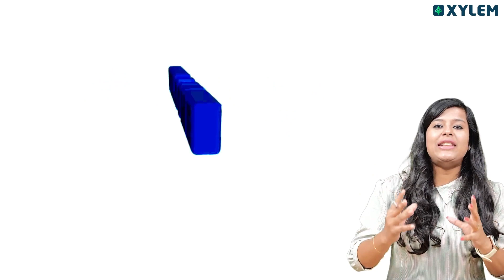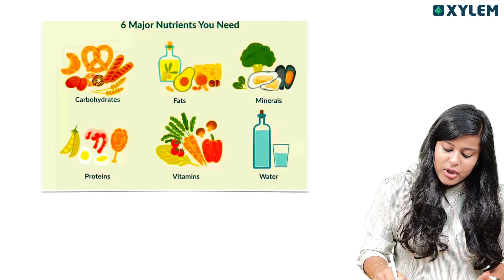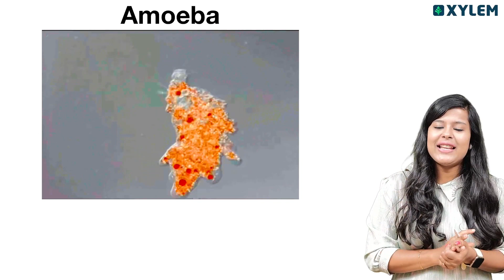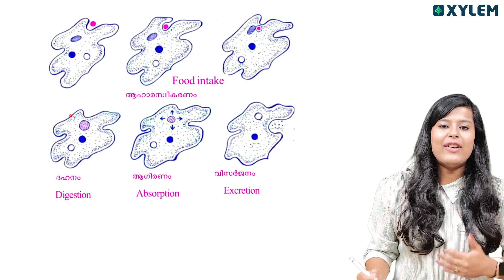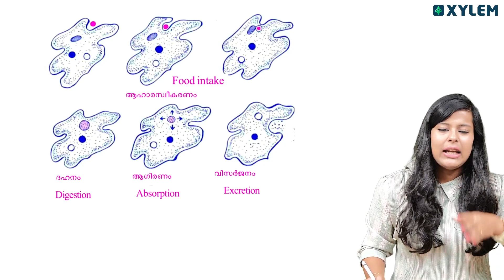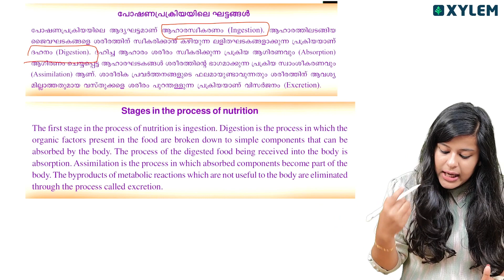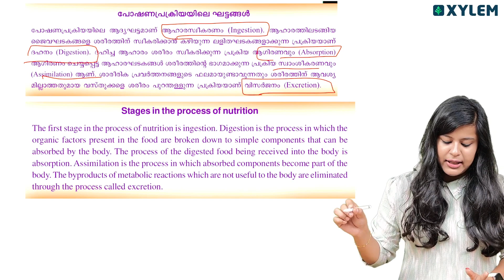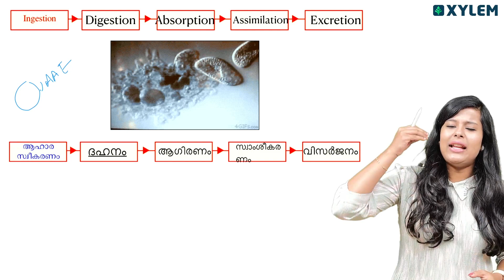Class 7 Basic Science | Chapter 4 / Through Alimentary Canal - അന്നപഥത്തിലൂടെ | Xylem Class 7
👋HELLO LEARNERS!!

Class7 Basic Science - Through Alimentary Canal - Important Topics - 7th Standard

In this video, we will be exploring Chapter 4 of the Basic Science syllabus, which focuses on the concept of the alimentary canal.
The alimentary canal is a crucial part of our digestive system, responsible for the breakdown and absorption of nutrients. Through this captivating video, we will delve into the various parts of the alimentary canal, discussing their functions and importance in the digestion process. Our expert faculty, Sreebhama, will guide you through the fascinating journey of food through the alimentary canal.
One of the particularly significant topics we will be covering in this video is the Xylem. The Xylem is an essential part of the vascular system of plants, responsible for transporting water and nutrients from the roots to the rest of the plant. Understanding the functioning and structure of Xylem is crucial in comprehending plant biology.
Don't miss out on this insightful and engaging video. Join us as we unravel the mysteries of the alimentary canal and expand our knowledge of the Xylem in Class 7 Basic Science.